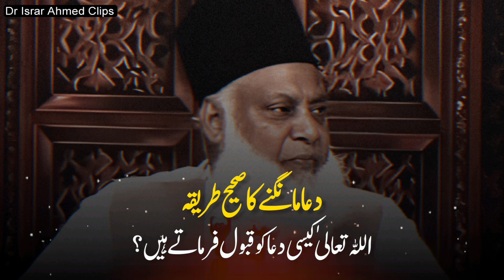Dua Mangny Ka Sahi Tareeka - New Emotional Bayan By Dr. Israr Ahmad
Video Description:
Join Dr. Israr Ahmad in this emotionally charged bayan (lecture) as he delves into the correct methodology of prayer and supplication (dua). Discover the intricacies and etiquettes of seeking from the Almighty, as Dr. Israr Ahmad guides us through the spiritually uplifting process of making supplications effectively. Through his heartfelt discourse, learn about the power, sincerity, and mannerisms that define the essence of dua, enriching your spiritual connection.

Join us for this illuminating bayan as Dr. Israr Ahmad provides invaluable guidance on the correct way to seek blessings through prayer.

Dua Mangny Ka Sahi Tareeka
Prayer guidance
Spiritual connection
Bayan by Dr Israr Ahmad
Supplication etiquettes
Effective dua
Sincerity in prayer
This description, title, hashtags, and tags aim to highlight Dr. Israr Ahmad's emotional and enlightening discourse on the correct method of prayer and supplication, appealing to those seeking guidance in enriching their spiritual practices and connection with the divine.